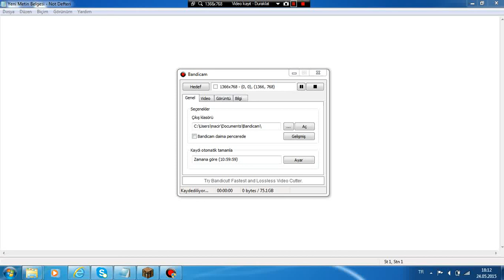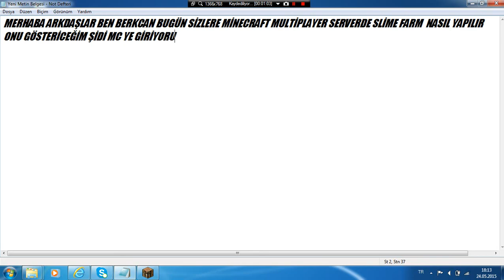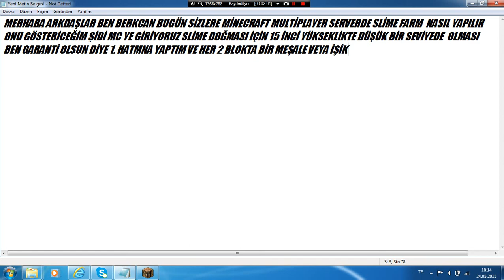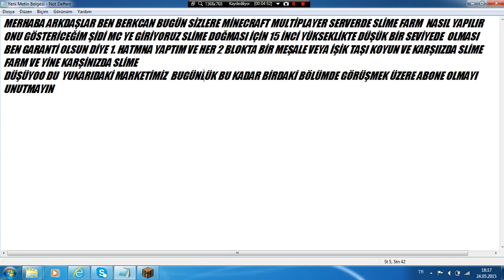Slime Farm =1.7.2